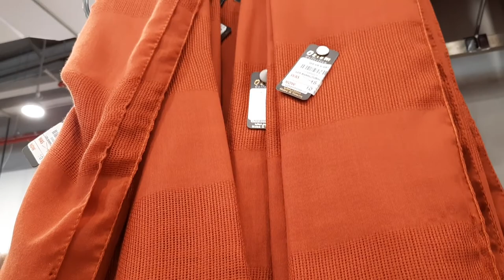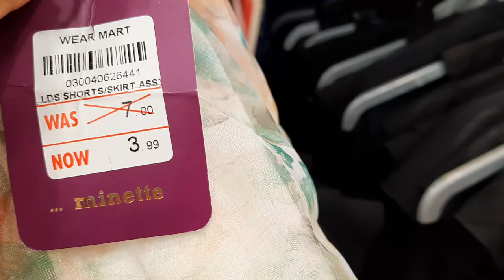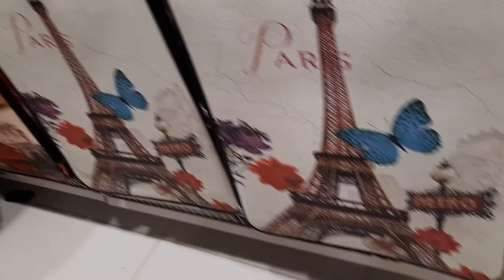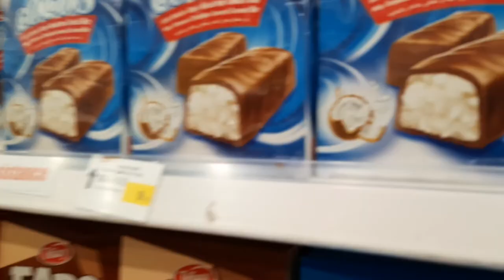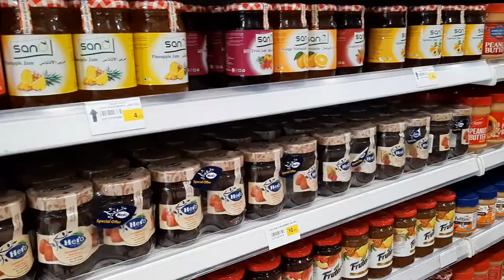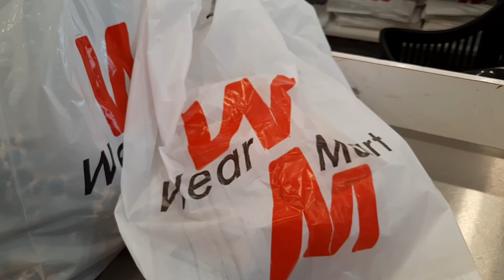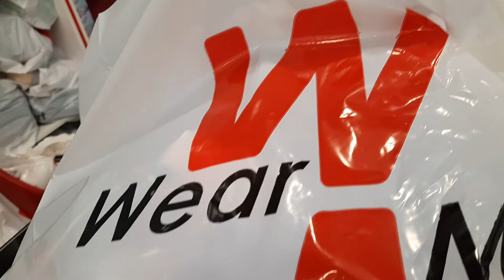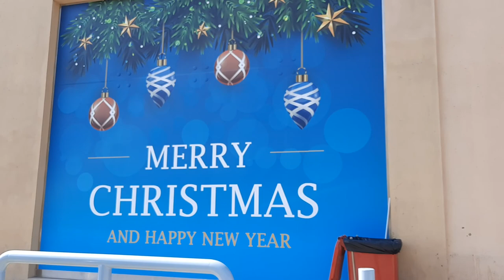SUPER MURANG BILIHIN SA "WEAR MART" |Part2| MUSSAFAH, ABUDHABI UAE|behind DALMA MALL|pinayladydriver